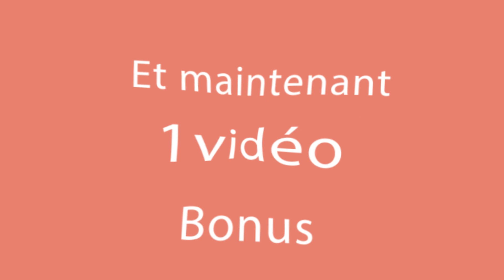Surprenez vos invités ! Recette unique avec des pommes de terre et des champignons!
ingrédients:
tomate - 1 pièce
olives - 100 g
sel - 5 g
huile pour frire - 50 ml
pommes de terre - 500 g
huile pour graisser - 20 ml
mozzarella - 250g
Dimensions du moule 10 cm x 20 cm